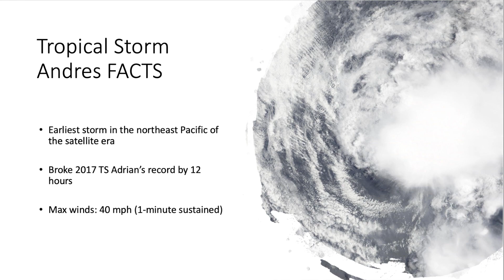Tropical Storm Andres | Record Breaking | May 2021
Video Archive of Tropical Storm Andres, the earliest named storm on record in the Eastern Pacific basin during the satellite era as of May 11, 2021. Timestamps below ⬇️

| 0:00 | Pre-storm Development

| 0:10 | Tropical Depression One-E

| 0:15 | Tropical Storm Andres

| 1:02 | Tropical Depression Andres

| 1:19 | Post-Tropical Cyclone Andres

| 1:22 | Longwave Infrared

| 1:38 | 5 Day Forecast Cones

| 1:56 | Wind History

| 2:12 | Initial Wind Fields

| 2:32 | Map Plotting

| 2:37 | Fast Facts about Andres

Credits: COD Meteorology, National Hurricane Center, FleurDeOdile (Wikipedia), NASA.